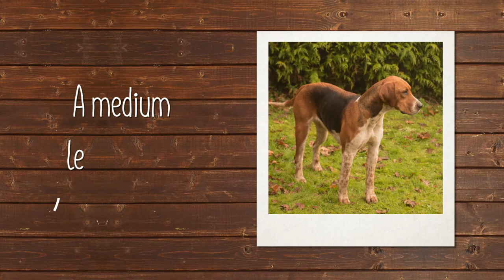American Foxhound Breed Facts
One of America's native breeds, the American Foxhound is also one of our rarest. This tall hound sports a close, hard coat that can be any color. The Foxhound in this country is used for four purposes, thus calling for hounds of different characteristics: competitive field trial hounds and “trail” hounds (speed is most important), fox hunting hounds (slow workers with good voices), and pack hounds (15 to 20 hounds or more, used by hunt clubs and farmers).

History

The American Foxhound's origins date back to the early 1700s in Virginia and Maryland, where it developed from the Walker, Trigg, and Goodman strains of foxhounds. George Washington is the father of the American Foxhound he ran a breeding program and often referenced his hounds in his journals.

Temperament

The American Foxhound was bred to run, so they are an ideal pet for those who live in rural areas or on large farms. They can do well in smaller areas, however, with owners who provide them with adequate exercise. Hounds raised in the home tend to be mild-tempered and easy going, getting along with children and most other pets. Their short coat is easy to care for, but owners will need patience and persistence in training, as the breed can be stubborn and independent.

Hound Group; AKC recognized in 1886.

Ranging in size from 21 to 25 inches tall at the shoulder.
Fox hunter.
Environment

Apartment? Not really.
Love large yard
Exercise

High energy.
Vigorous exercise, daily.
Grooming

Frequent brushing with firm brush.
Average shedding.